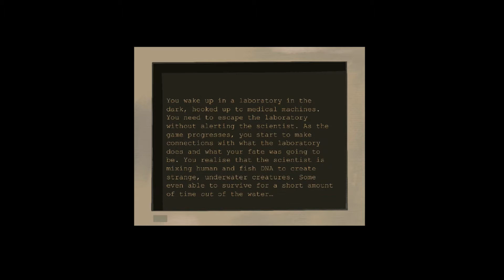Specimen Game Concept Animation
Audio used from Bensounds.com